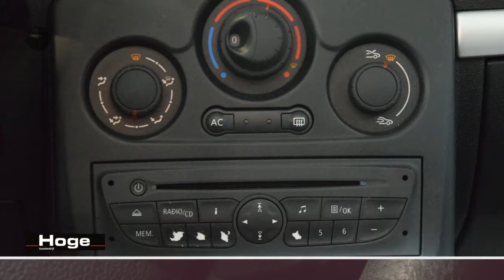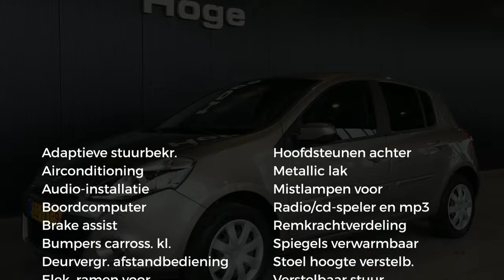Renault Clio 1.2 Authentique 5-DRS Airco Rijklaarprijs Inruil Mogelijk!